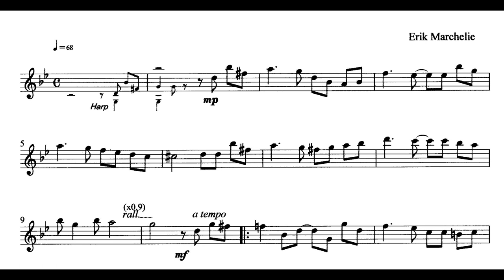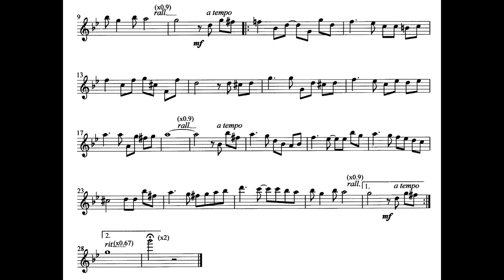妖精の踊り伴奏 マルシェリー MWOFL Danse De Lutins Marchelie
妖精の踊り 伴奏_マルシェリー_MWOFL_Danse De Lutins_Marchelie
This music sound is made by PC software so that you can play by flute (or Violin/Oboe/Other instrument) accompanied with it. Also, separately from this MWOFL, playing by flute is uploaded as a sample.
ここで流れる音楽はパソコン用ソフトで作った伴奏用音楽です。この伴奏音源に適したフルート用楽譜を、この曲を紹介しているブログ に画像として出していますので、ご自由にダウンロードしてお使いください。伴奏音源には最初にハープで1小節と2拍分の前奏がありますが、これはテンポを示すための音です。
フルート譜にある速度変化記号の横のカッコ内にある数字は変化の度合いを示しています。たとえばrall.(x0.9)というのは、それまでのテンポの90%、即ち10%遅くするという意味です。私自身が、この伴奏音楽を再生しながらフルートを吹いたサンプル演奏を録音した音楽を投稿しています )ので参考にしてください。